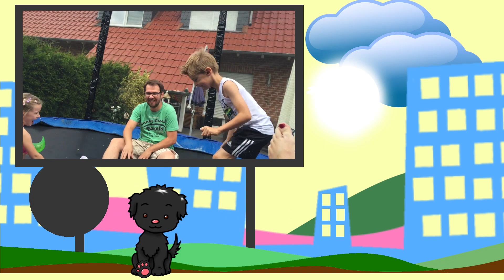WEIHNACHTSBAUM 🎄 Wir suchen eine schöne Tanne aus - mit Lulu & Leon - Family and Fun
Wir suchen uns eine schöne Tanne zu Weihnachten aus 😊 Unter welchem Baum sollen die Geschenke liegen 😄 ?

Neue Videos immer Dienstags, Donnerstags, Freitag, Samstag, Sonntag!

Briefe oder Päckchen bitte an folgende Adresse senden:
WunderStudios UG
c/o Colonia Nova
Thiemannstr. 1
12059 Berlin